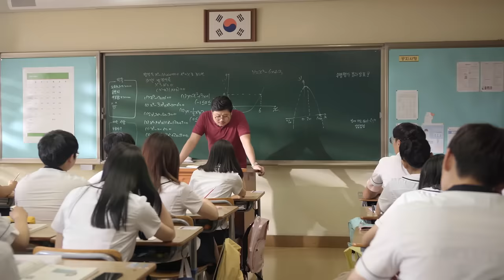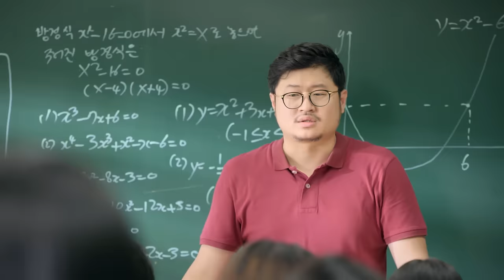Unordinary, in Truth, Not Wanting to Be Ordinary | A-TEEN | Season1 - EP.01 (Click CC for ENG sub)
Totally Confusing Signs of my Crush. avi
He likes me vs. He's flirting with me vs. He's just fooling around
6:22 A totally shocking moment

Unordinary, in Truth, Not Wanting to Be Ordinary | A-TEEN | EP.01